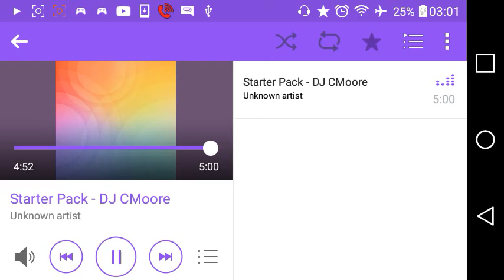Starter Pack - DJ CMoore